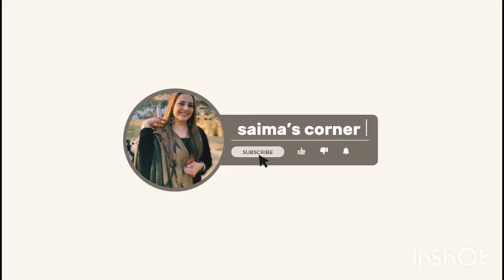k Kitnay pakray Jhoot😀Raj Dulari ny Bani Dodh Dulari Private vist To Darul Aman.